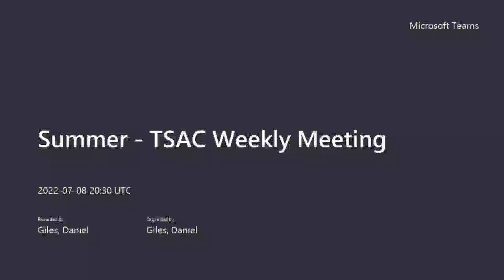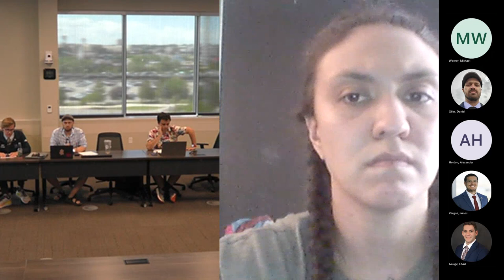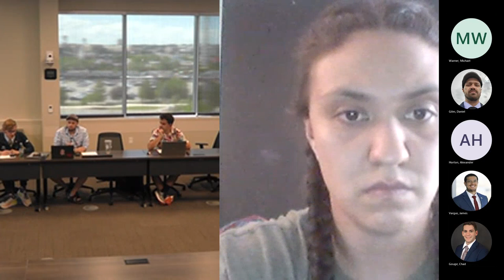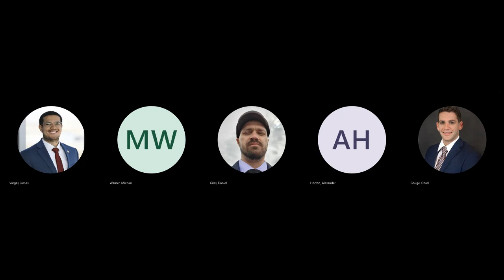MSU SG: TSAC Weekly Meeting for July 8th 2022 Recording